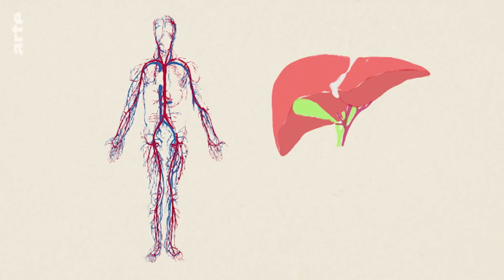Le foie - Karambolage - ARTE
Waltraud Legros nous explique l’origine du mot « foie ».

autrice : Waltraud Legros
réalisatrice : Juliette Hamon Damourette